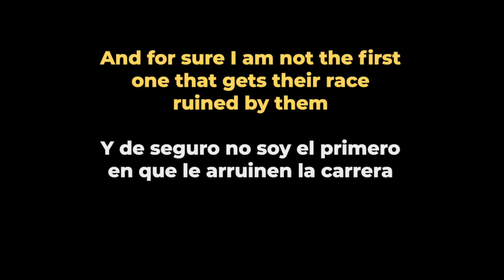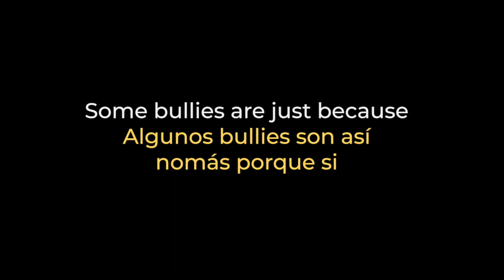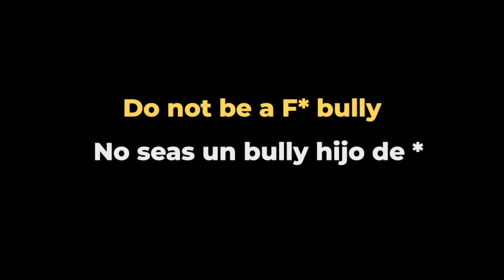Lo Peor de GT Sport Vol. 100 (4) - Bullies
No seas bully

GT7
Grid
Dirt 5
Playstation
Stadia
and more!